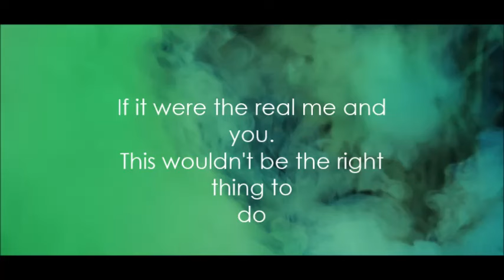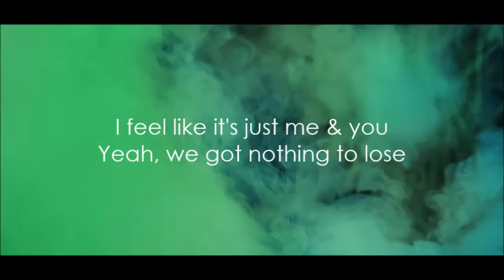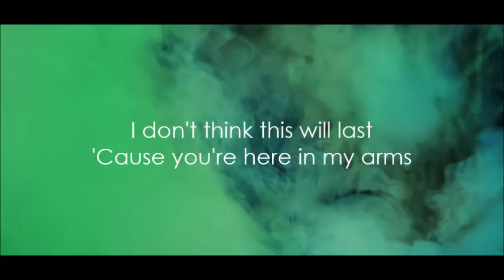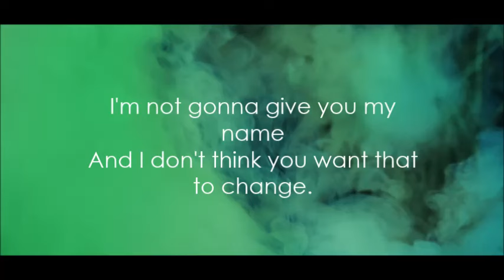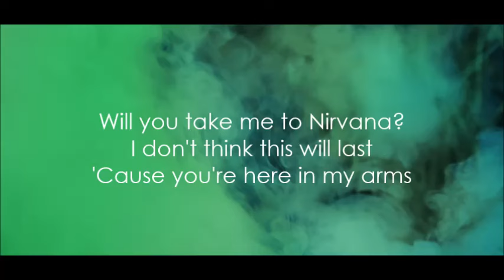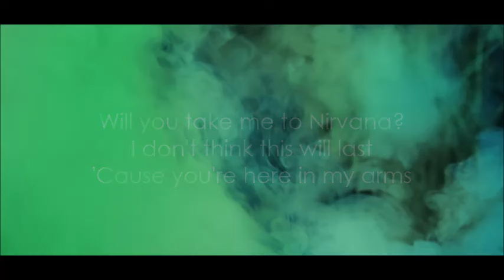Sam Smith - Nirvana (Lyrics)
Thanks For all the Team Little sailor see all my videos Lyrics, xoxo